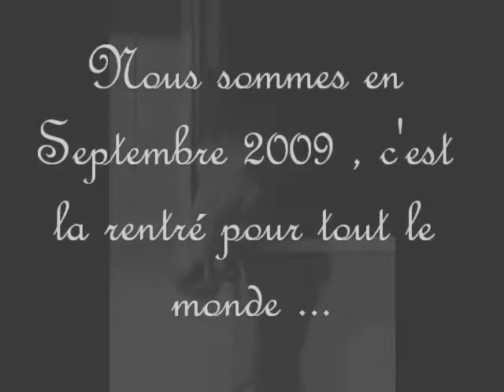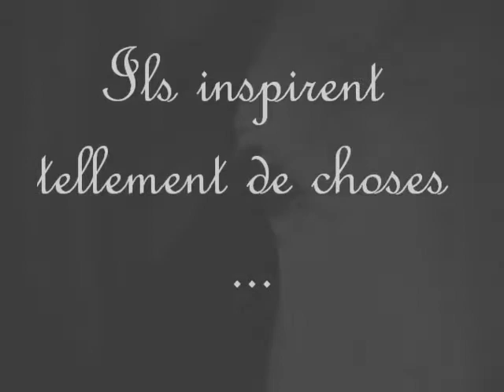Chloé Millet & Roitelet de Yame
Les meilleurs  .